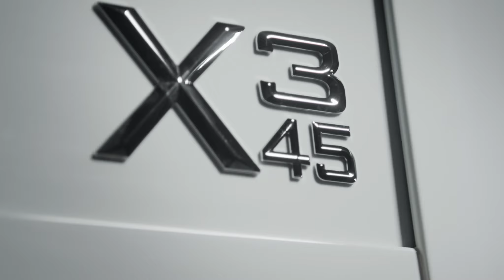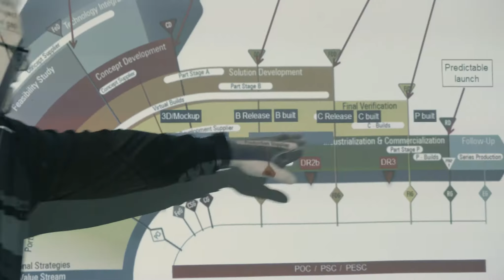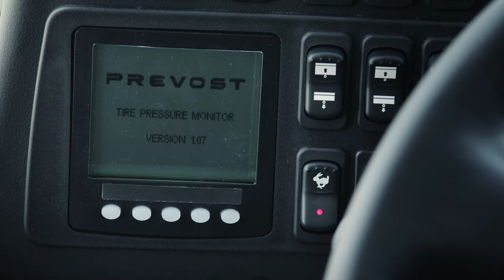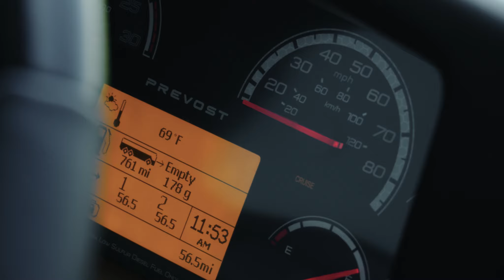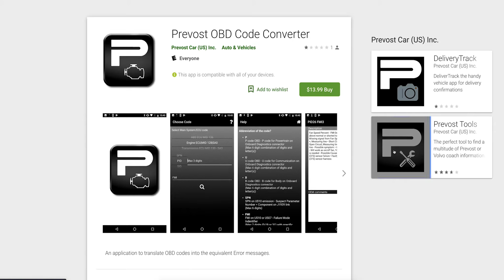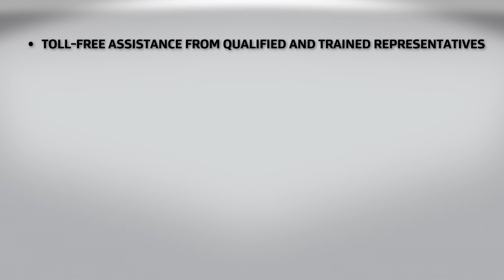Prevost | The Ultimate Experience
Why is Prevost the benchmark of the Motorcoach industry? We are the ultimate experience.